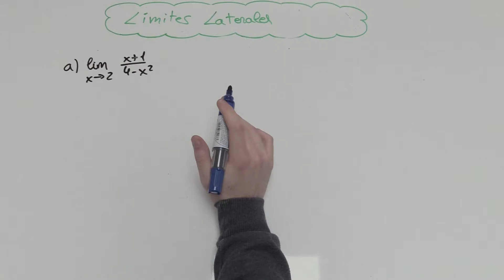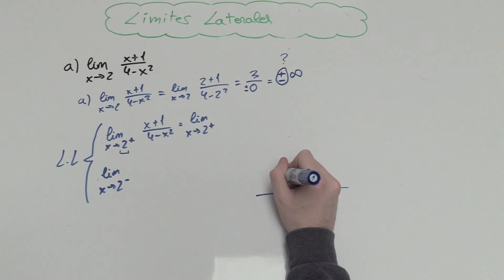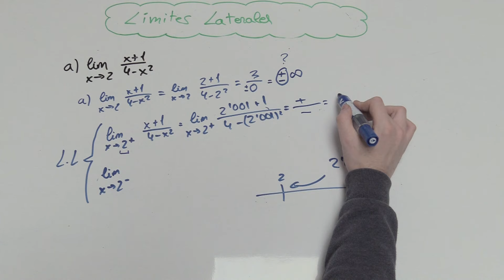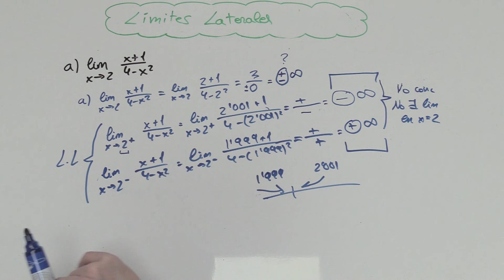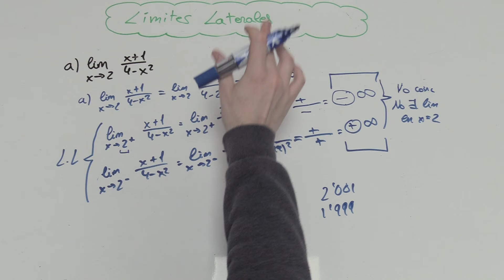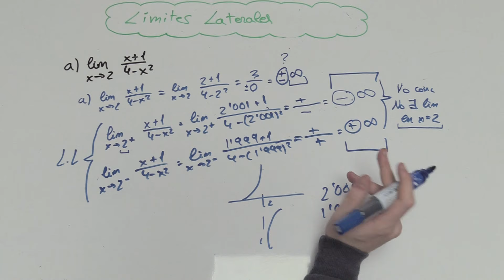LÍMITES LATERALES Super Facil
Os explico cómo calcular límites laterales